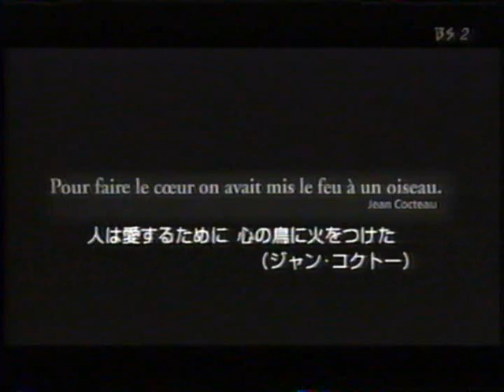プーランク『人間の声』（1958）"La Voix humaine" Poulenc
『人間の声』1幕のオペラ

ジェシー・ノーマン （ソプラノ）
アルトゥーロ・タマヨ指揮
東京フィルハーモニー交響楽団
東京文化会館
2004年5月24日

"La Voix humaine"
Francis Jean Marcel Poulenc

Jessye Norman, Sop.
Arturo Tamayo Ballesteros, Dir.
Tokyo Philharmonic Orchestra
Tokyo Bunka Kaikan
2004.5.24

LA VOIX HUMAINE

La scène, réduite, représente l'angle d'une chambre de femme; chambre sombre, bleuâtre, avec, à gauche, un lit en désordre, et, à droite, une porte entr'ouverte sur une salle de bains blanche très éclairée.

Devant le trou du souffleur, une chaise basse et une petite table: téléphone, lampe envoyant une lumière cruelle.

Le rideau découvre une chambre de meurtre. Devant le lit par terre, une femme en longue chemise étendue, comme assassinée. Silence. La femme se redresse, change de pose et reste encore immobile. Enfin, elle se décide, se lève, prend un manteau sur le lit, se dirige vers la porte après une halte en face du téléphone. Lorsqu'elle touche la porte, la sonnerie se fait entendre. Elle s'élance. Le manteau la gêne, elle l'écarte d'un coup de pied. Elle décroche l'appareil.

De cette minute elle parlera debout, assise, de dos, de face, de profil, à genoux derrière le dossier de la chaise- fauteuil, la tête coupée, appuyée sur le dossier, arpentera la chambre en traînant le fil, jusqu'à la fin où elle tombe sur le lit à plat ventre. Alors sa tête pendra et elle lâchera le récepteur comme une pierre.

Jean Cocteau de l'Académie Française

人間の声

場面は女性の寝室の一角に絞られる。青みがかった暗い部屋の左側には乱れたベッドが置かれ、右側には明るく照らされた白いバスルームへの半開きのドアがある。

扇風機の前には低い椅子と小さなテーブル、電話と残酷な光を放つランプ。

カーテンを開けると、そこは、まるで殺人があったかのような部屋。フロアにあるベッドの前で、長いシャツを着た女性が殺されたように横たわっている。静寂。女性は背筋を伸ばし、身体の向きを変え、じっとしている。ついに彼女は決心し、立ち上がり、ベッドにあったコートを手に取り、電話の前で立ち止まった後、ドアに向かう。ドアに触れた瞬間、呼び出し音が鳴り出した。慌てて外に出る。コートが邪魔になり、彼女はそれを脇に蹴飛ばして、受話器を取る。

その瞬間から、彼女は立ったまま、座ったまま、後ろから、前から、横から、椅子（低い背もたれの肘掛け椅子）の背もたれの後ろに膝をつき、背もたれにもたれ、部屋を歩き回り、電話線を引きずりながら、最後はベッドにうつぶせに倒れるまでしゃべり続ける。そして頭が垂れ下がり、石のように受話器を落とす。

アカデミー・フランセーズ
ジャン・コクトー

NOTES POUR L'INTERPRETATION MUSICALE

1. Le rôle unique de LA VOIX HUMAINE doit être . tenu par une femme jeune et élégante. Il ne s'agit pas d'une femme âgée que son amant abandonne.

2. C'est du jeu de l'interprète que dépendra la longueur des points d'orgue, si importants, dans cette partition. Le chef voudra bien en décider minutieusement, à l'avance, avec la chanteuse.

3. Tous les passages de chant, sans accompagnement, sont d'un tempo très libre, en fonction de la mise en scène.
On doit passer subitement de l'angoisse au calme. et vice versa.

4. L'œuvre entière doit baigner dans la plus grande sensualité orchestrale.

Francis Poulenc

音楽解釈に関するメモ

1. 人間の声というユニークな役は、若くてエレガントな女性が演じなければならない。恋人に捨てられた老女であってはならない。

2. この楽譜で非常に重要なフェルマータの長さは、歌手のパフォーマンスによって決まる。指揮者は、事前に歌手と詳しく決めておきたい。

3. 無伴奏の歌のパッセージのすべては、演出にもよるが、非常に自由なテンポである。苦悩から突然冷静になったり、その逆もしなければならない。

4.作品全体が、最大限にオーケストラの官能的な響きに包まれなければならない。